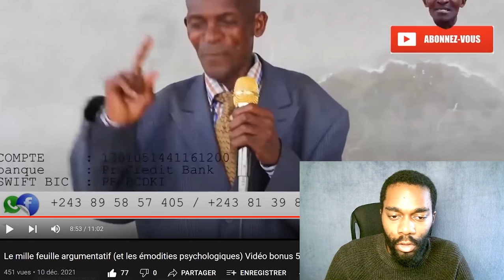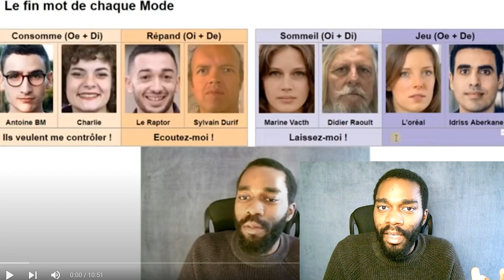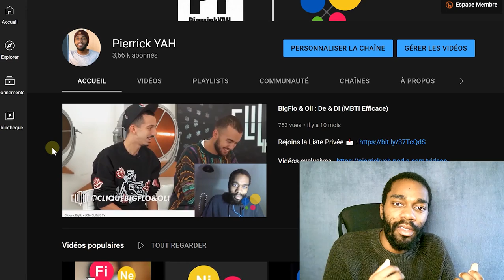INTJ : Enseigner aux autres et galérer avec les choses physiques (MBTI Efficace)